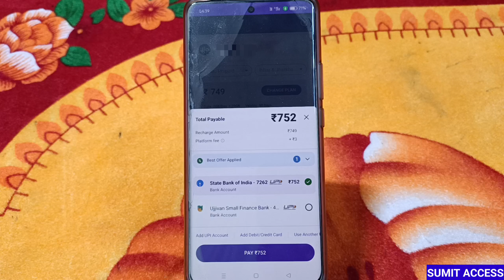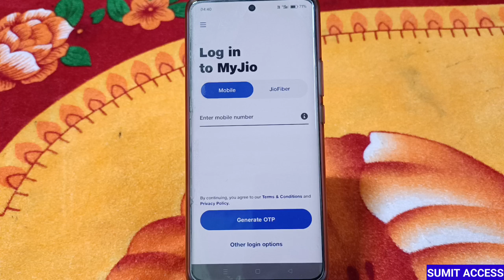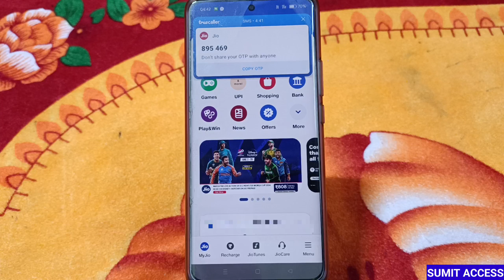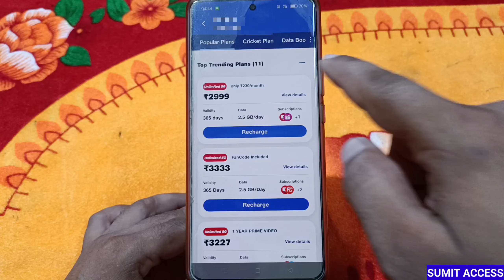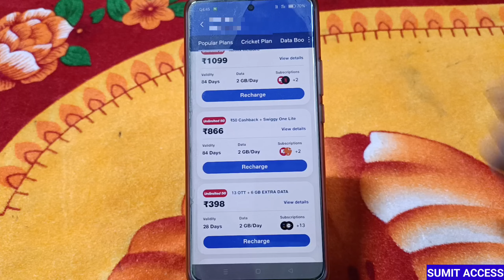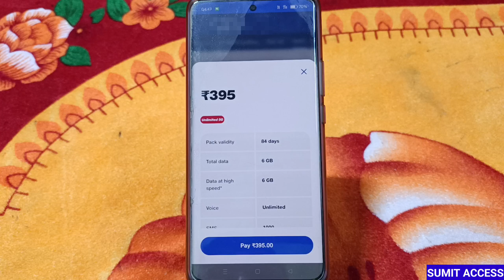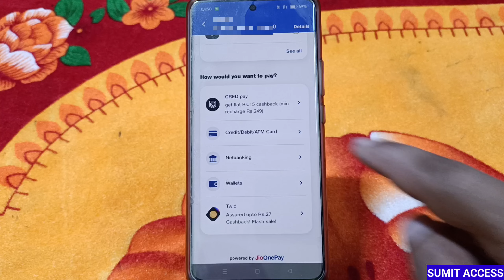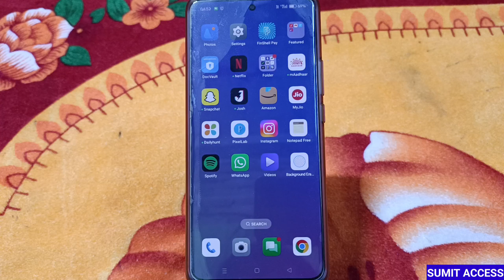My jio App Se Recharge Kaise Kare | How To Recharge Any Jio Number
Hello Dost
Is video me My jio App Se Recharge Kaise Kare | How To Recharge Any Jio Number. So aaplog video ko complete dekhe chuki is video me jo step btaya gya hai agar app us tarike se recharge karte hai to aap bahut hi km rupye me unlimite service ka plan le sakte hai aur sath hi cashback bhi milega. So aaplog video ko like aur share bhi jarur kare. Thank You

TOPIC COVERED
Sumit Access
my jio app se recharge kaise kare
How to Recharge Jio Number With MyJio App
jio sim recharge kaise kare
my jio se recharge kaise karte hain
how to recharge jio sim by my jio app
mobile recharge kaise kare jio app se
my jio app se mobile recharge kaise kare
how to recharge jio number with myjioapp
how to recharge other jio number from myjio app
my jio se recharge kaise kare dusre number par
how to use my jio app
jio unlimited offer
jio unlimite plan